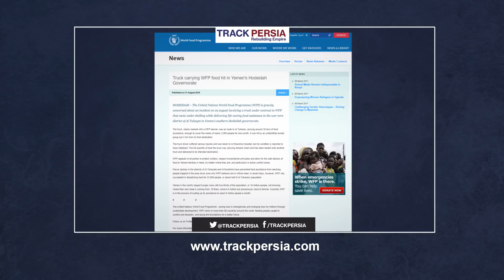Iran backed Houthis bomb UN aid truck in Yemen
Iran backed Houthi rebels have bombed a UN aid truck in Yemen that was carrying 30 tonnes of food and humanitarian aid